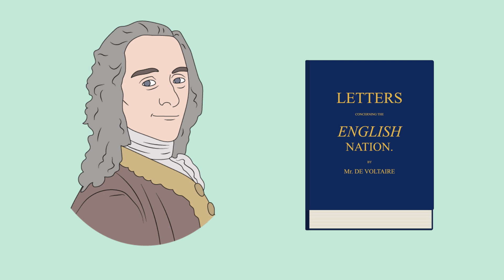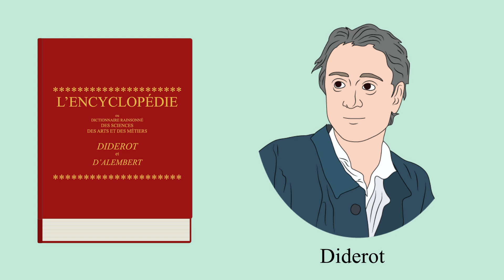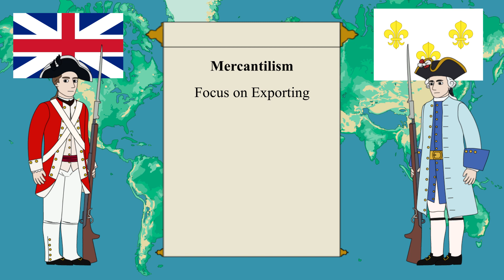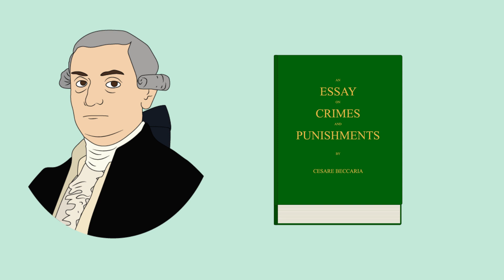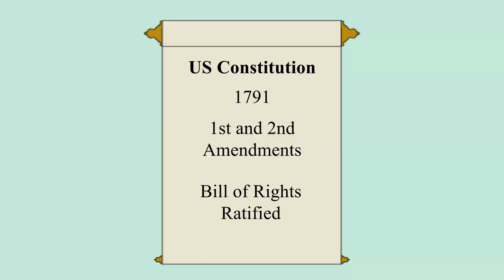The Enlightenment - Short Animated History - Part 2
Short Animated History of the High Enlightenment in Europe between 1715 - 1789, covering the early Philosophes, Enlightened Monarchs, until the American Revolution and Declaration of Independence right up to the start of the French Revolution. Includes coverage of the abolition of torture, serfdom, religious tolerance and early civil codes.